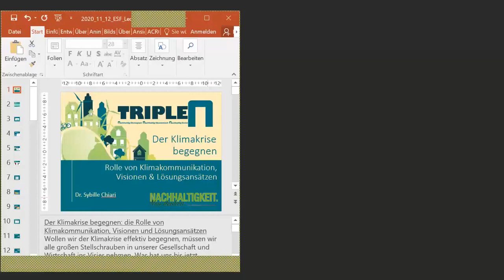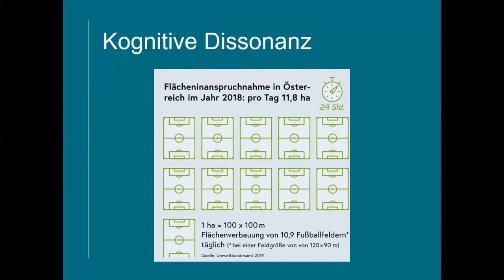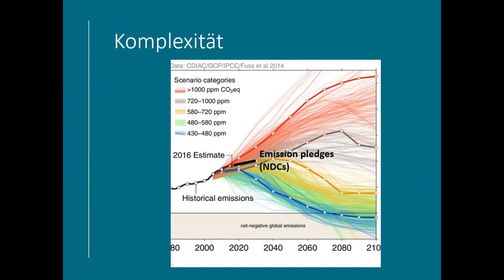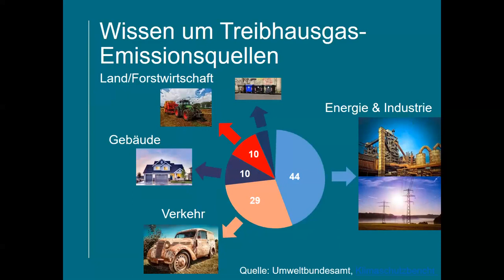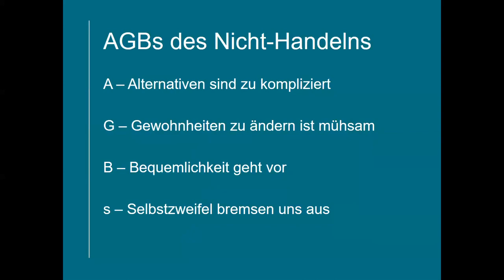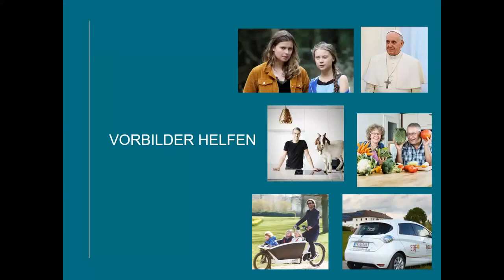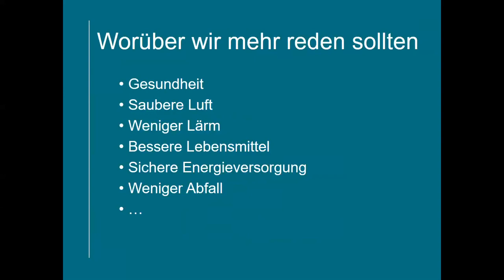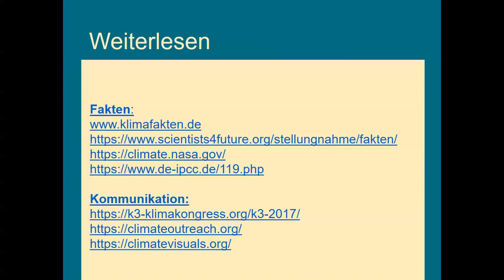Der Klimakrise begegnen: Klimakommunikation, Visionen & Lösungsansätze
Wollen wir der Klimakrise effektiv begegnen, müssen wir alle großen Stellschrauben in unserer Gesellschaft und Wirtschaft ins Visier nehmen. Was hat uns bis jetzt ausgebremst? Welche Schritte braucht es konkret? Und wie schafft man in der Gesellschaft mehr Verständnis für die notwendigen, weitreichenden Änderungen in diversen Bereichen unseres Lebens?

Um keine Zeit zu verlieren, Reibungsverluste zu vermeiden und ein möglichst breites Verständnis zu schaffen, ist gute Klimakommunikation essentiell. Egal ob es um technologische, soziale oder ökonomische Klimaschutzmaßnahmen geht: ihre Wirkung hängt ganz wesentlich von der begleitenden Kommunikation ab. Wir ergründen gemeinsam wodurch motivierende und inspirierende Geschichten und Bilder und erstrebenswerte Visionen das Zünglein an der Waage des effektiven Klimaschutzes bilden können, um das gesellschaftliche Umdenken zu katalysieren.

Sybille Chiari hat in den letzten Jahren an der Universität für Bodenkultur (Wien) verschiedene internationale Forschungsprojekte zum Thema Klimakommunikation konzipiert und koordiniert. In praxisnahen Forschungsansätzen arbeitet sie eng mit verschiedenen Zielgruppen wie PolitikerInnen (talesoftomorrow.boku.ac.at), Jugendlichen und jungen Erwachsenen zusammen.
Seit Kurzem betreut sie das Online Magazin „Nachhaltigkeit. Neu. Denken“ und kümmert sich in der Werner Lampert GmbH um die Themen Klima- und Nachhaltigkeitskommunikation. Sie ist Mitglied der Initiative Scientists for Future und Mitgründerin / Obfrau des Vereins Bele Co-Housing (Living Lab für zukunftsfähige Lebensweisen,